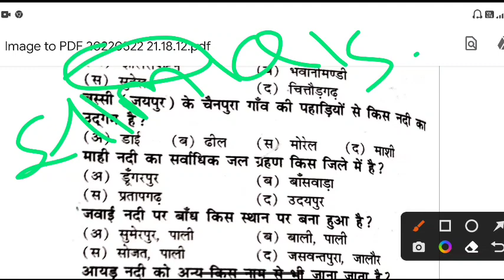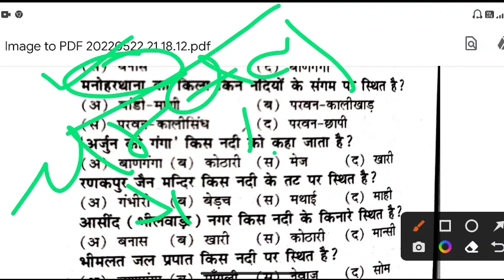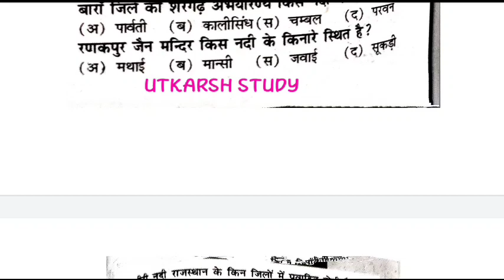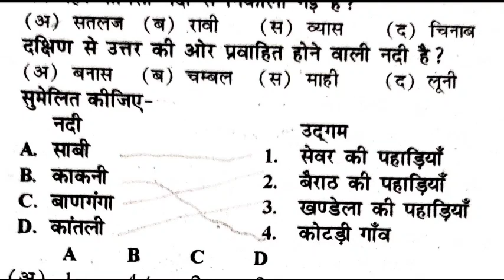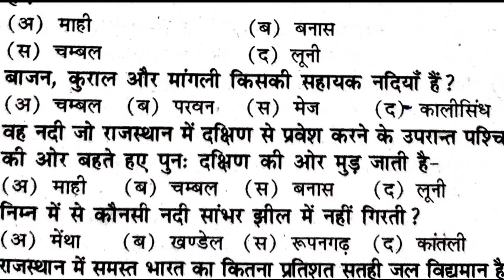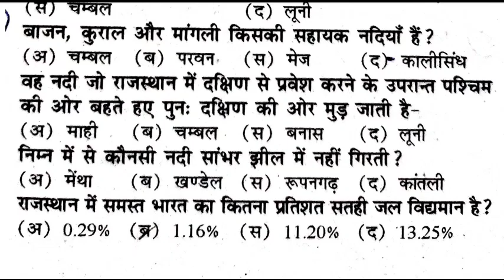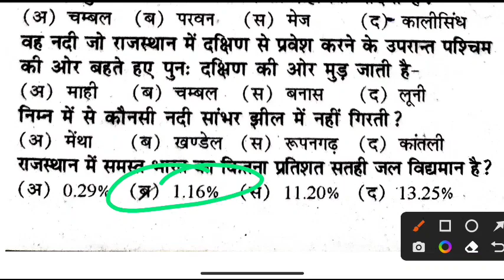राजस्थान की नदियां | PART-2 | महत्वपूर्ण प्रश्नोत्तरी | प्रयोगशाला सहायक (भूगोल) | lab assistant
Title- राजस्थान की नदियां | PART-2 | महत्वपूर्ण प्रश्नोत्तरी | प्रयोगशाला सहायक (भूगोल) | lab assistant |

About this video दोस्तों इस वीडियो के अंदर हम लेब असिस्टेंट (प्रयोगशाला सहायक) की एग्जाम की दृष्टि से एक महत्वपूर्ण टॉपिक राजस्थान की नदियों से संबंधित महत्वपूर्ण प्रश्नोत्तरी लेकर आए हैं